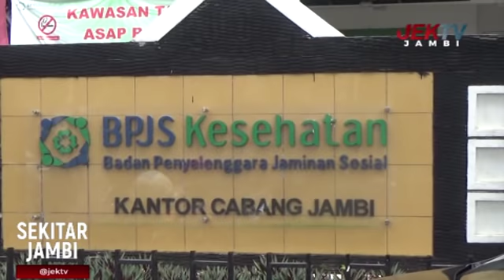FISIOTERAPIS TAK LAYANI PASIEN BPJS